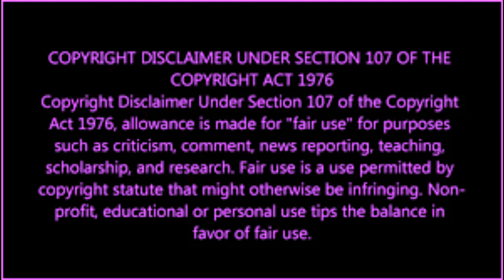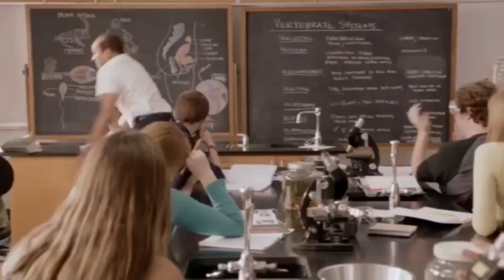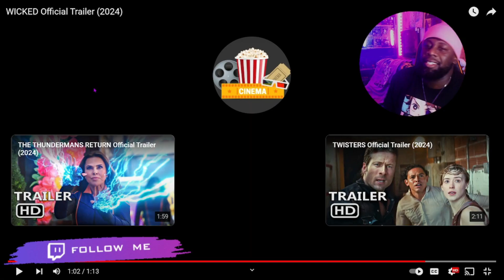Anybody can be green ya’Heard | Wicked | Trailer Reaction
I’m just gonna leave this here… lol This movie looks expensive  I refuse to see the wick in any positive lighting.

A copyright is a type of intellectual property that gives the creator of an original work, or another owner of the right, the exclusive, legally secured right to copy, distribute, adapt, display, and perform a creative work, usually for a limited time.[1][2][3][4][5] The creative work may be in a literary, artistic, educational, or musical form. Copyright is intended to protect the original expression of an idea in the form of a creative work, but not the idea itself.[6][7][8] A copyright is subject to limitations based on public interest considerations, such as the fair use doctrine in the United States.